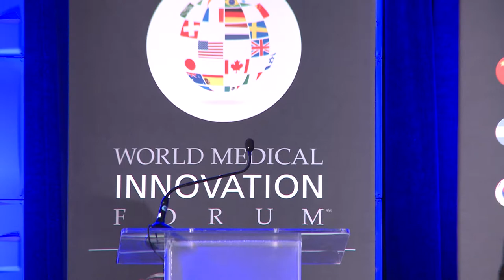2017 WMIF | First Look: Jennifer Ho, MD, MGH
Characterizing an Early HFpEF Phenotype: Cardiometabolic Disease and Pulmonary Hypertension

Introduction by: Anthony Rosenzweig, MD, Chief, Cardiology Division, MGH; Professor of Medicine, Harvard Medical School
Jennifer Ho, MD, Assistant Physician in Medicine, MGH; Member of the Faculty of Medicine, Harvard Medical School